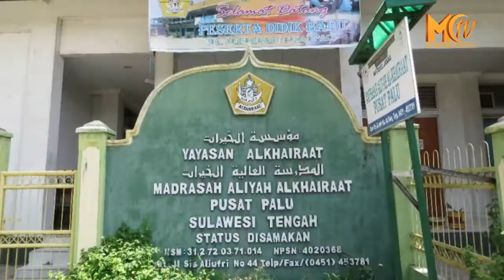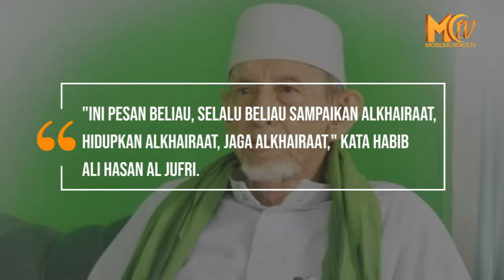RIBUAN MUSLIM IRINGI PEMAKAMAN HABIB SAGGAF AL JUFRI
Puluhan Ribu umat Islam mengiringi pemakaman almarhum Habib Sayyid Saggaf bin Muhammad Al Jufri yang meninggal dunia pada Selasa, 3 Agustus 2021 dalam usia 84 tahun.

Pemakaman Habib Saggaf Al Jufri dilakukan di komplek SMK Alkhairaat atau di sisi kanan Masjid Alkhairaat, di Palu, Sulawesi Tengah, Rabu (4/8).

Sebelumnya, puluhan ribu umat Islam di Kota Palu dan sekitarnya, melakukan shalat jenazah yang dipimpin oleh Habib Ali Bin Muhammad Al Jufri di halaman SMK Alkhairaat atau di samping kanan Masjid Alkhairaat. Jamaah membludak hingga ke badan Jalan Sis Al Jufri.

Usai dishalatkan, jenazah dimakamkan di kompleks Masjid Alkhairaat di Jalan Sis Aljufri Palu, di samping makam adiknya, Habib Abdillah bin Muhammad Al Jufri.

Jenazah almarhum Habib Sayyid Saggaf Bin Muhammad Aljufri dilepas oleh keluarga, dan dihadiri oleh Gubernur Sulawesi Tengah, Rusdy Mastura, dan Wali Kota Palu, Hadianto Rasyid.

Mewakili keluarga almarhum Habib Saggaf, Habib Ali Hasan Al Jufri dalam sambutannya, mengatakan, almarhum Habib Saggaf sebelum meninggal dunia berpesan kepada abnaulkhairaat agar menjaga Alkhairaat.

"Ini pesan beliau, selalu beliau sampaikan Alkhairaat, hidupkan Alkhairaat, jaga Alkhairaat," kata Habib Ali Hasan Al Jufri.

Habib Ali Hasan Aljufri mengisahkan detik-detik Habib Saggaf sakit, tidak pernah mengucap satu ucapan yang membuatnya bergetar tubuh, selama ia mendampingi Habib Saggaf ketika sakit.

"Beliau mengucapkan tiga kalimat yang membuat saya bergetar, di saat-saat kritis, beliau berteriak memanggil Habib Idrus Bin Salim Al Jufri (Guru Tua), beliau mengatakan, ya, Habib Idrus saya sudah menjalankan amanatmu, ya..Habib Idrus saya sudah menjalankan amanah, tiga kali Habib Saggaf mengucapkan itu," tambah Habib Ali.